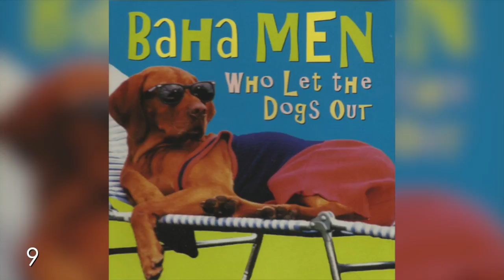10 ONE HIT WONDERS of the 2000's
How many of these one hit wonders do you remember?  Are there any we missed?